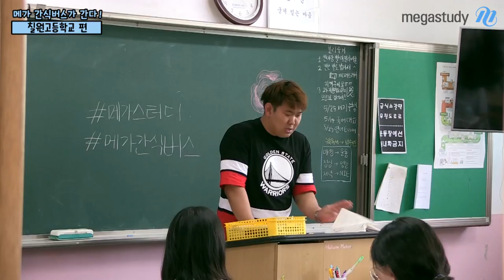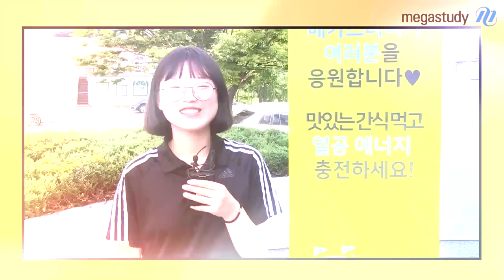[메가스터디] 메가 간식버스가 간다! 칠원고편★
메가 간식버스가 간다! ★
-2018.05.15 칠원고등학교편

칠원고는 전국고교대항전 "불꽃 튀는 피자배틀 이벤트"에
가장 많은 신규 회원이 참여했답니다*_*

꽃피는 어느 봄날,
메가스터디가 경상남도 함안에 있는 칠원고에
열공 응원 간식을 가지고 찾아갔습니다!

무더운 날이었지만 시원한 체육관에서
친구들과 옹기종기 모여 맛있는 간식도 먹고
열공을 다짐했답니다!

그 뜨거웠던 현장을 소개합니다!